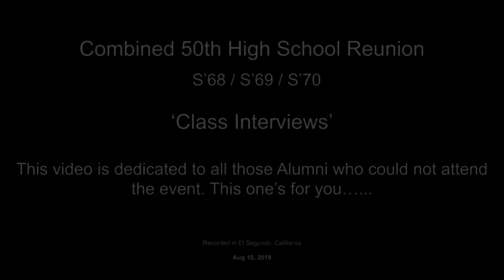Reunion Interviews The Outtakes w Audio Remix 1a